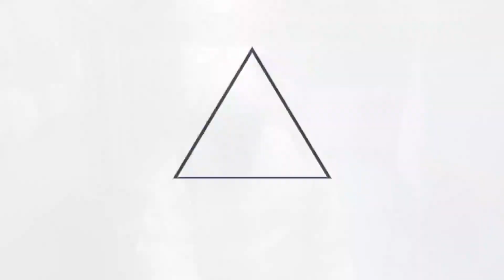Salud realizó jornada de limpieza y desinfección en hospital de la Mujer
ProtocolosCOVID19SV | El Ministerio de Salud realizó este día labores de desinfección en el interior del Hospital Nacional de la Mujer. Esta acción se mantiene en la red hospitalaria nacional para eliminar el COVID-19, así como bacterias, y brindar seguridad a la población.